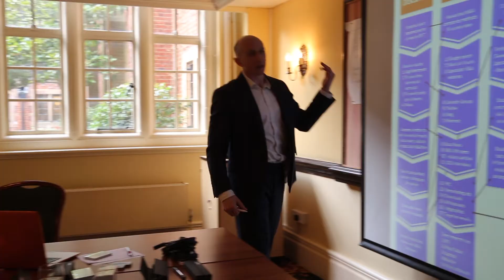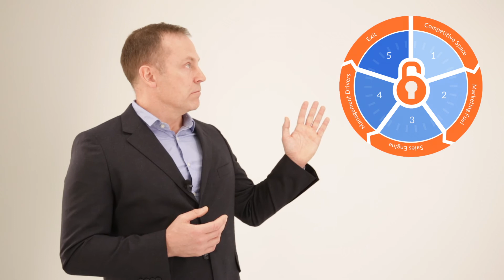The Typical M&A Process Is Not Designed for the SME Business | BOSS EQUITY